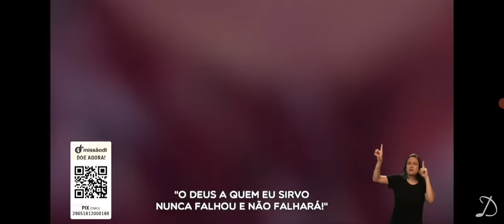LOUVOR COM MARIANA VALADÃO - CONGRESSO DT 2023